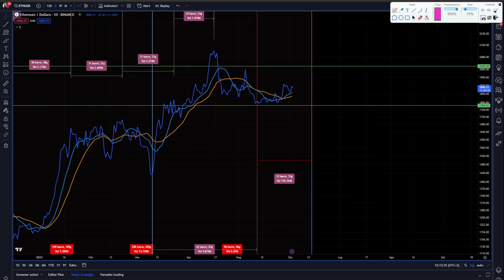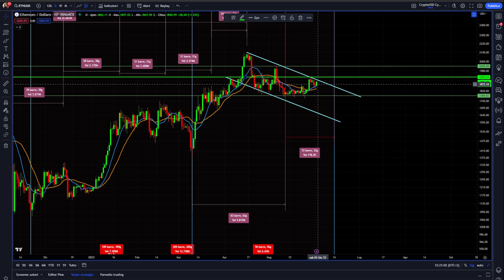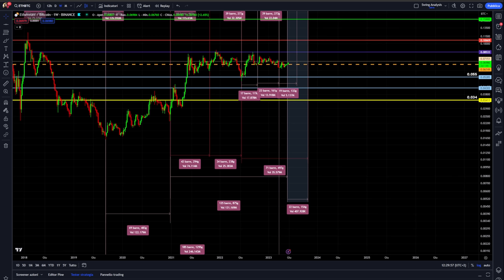ETHEREUM FORTE sta CAMBIANDO qualcosa nel MONDO CRYPTO?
Ethereum è abbastanza forte rispetto a bitcoin. Sta cambiando qualcosa nel mondo crypto?
Analisi ciclica previsioni e news su ethereum e sulla forza relativa verso bitcoin.
Stay Crypto

00:00 Intro
03:30 Analisi ciclica e previsioni su ethereum
06:30 Livello importantissimo per eth
09:00 Sta cambiando qualcosa nel mondo crypto?
13:00 Il grafico ethereum vs bitcoin importantissimo

LA MIA ATTREZZATURA VIDEO: